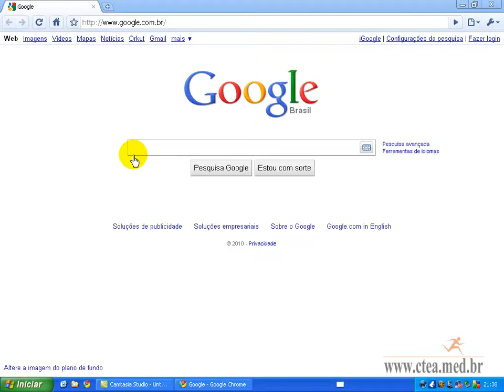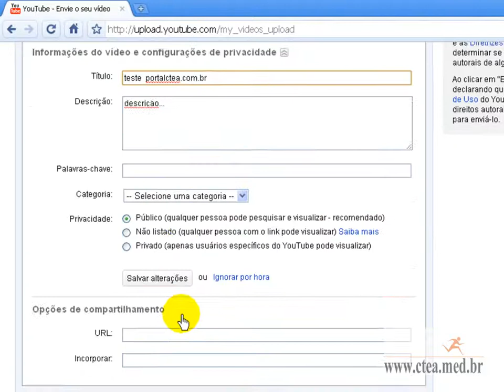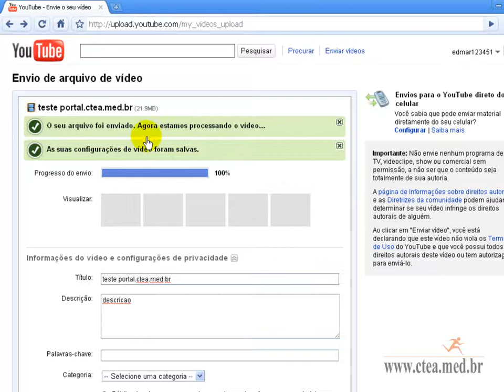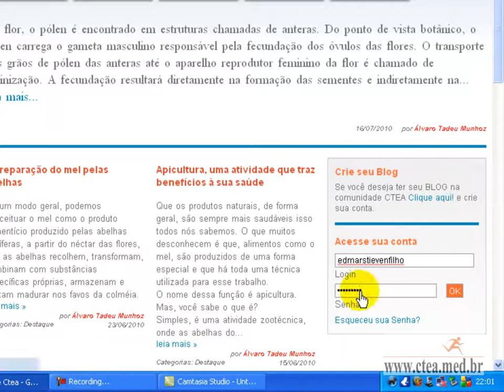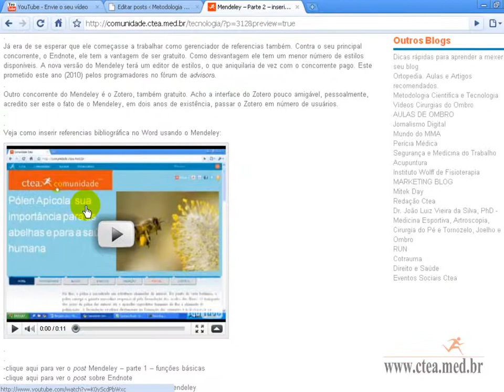inserindo videos no blog portalctea.com.br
como inserir videos no blog